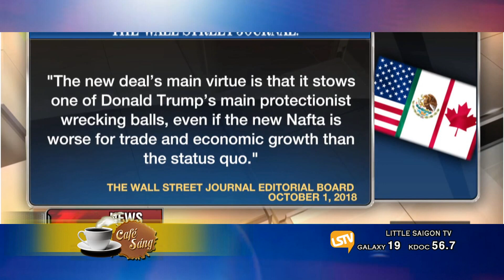CAFE SANG 2018 10 02 Part 2 4